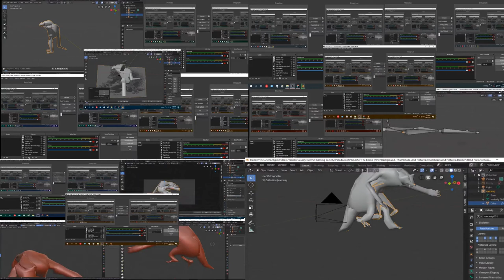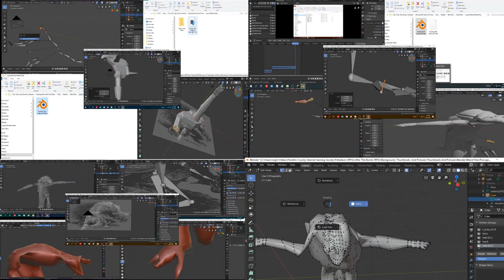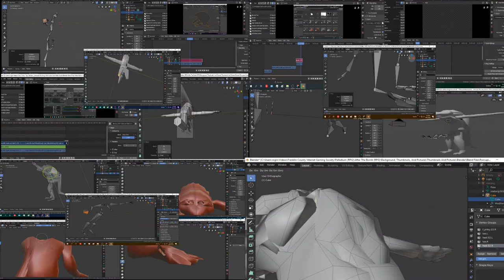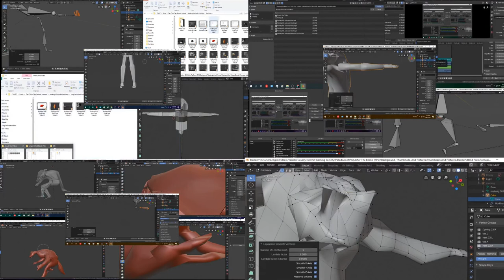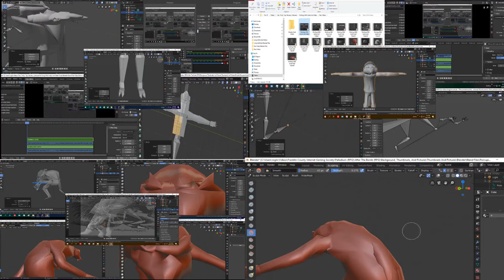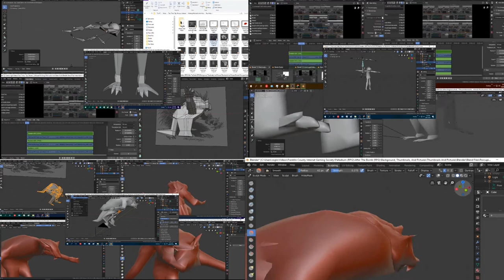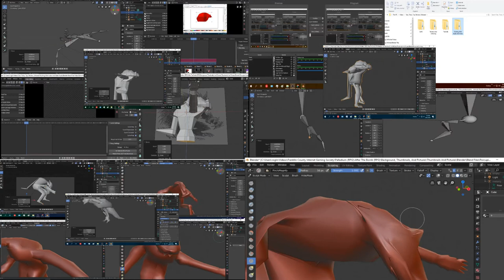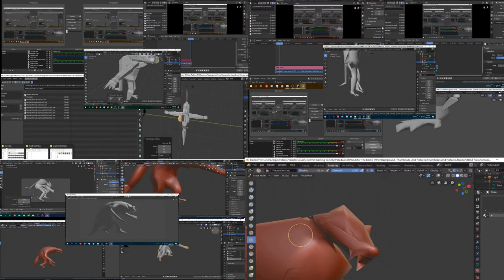Working With Audio and Video